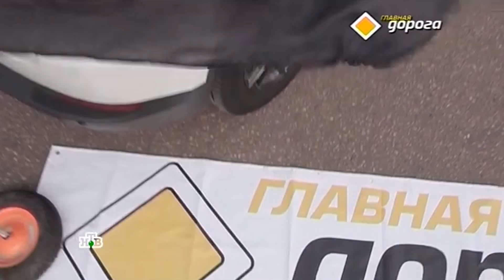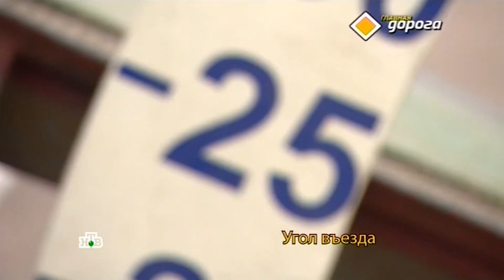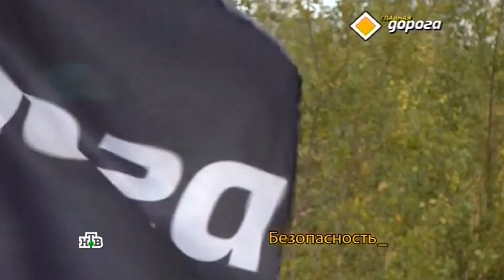Volkswagen Tiguan 2008 - Секонд Тест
Volkswagen Tiguan 2008 2.0 TSi АКПП